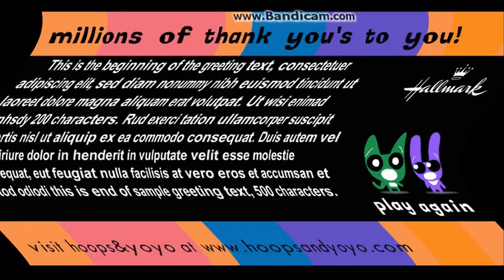A Million Thank Yous Feels Dizzy